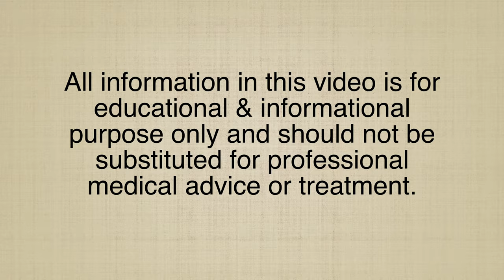SUGAR ALLERGY II Homeopathic remedies with Symptoms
Dr Khanna

SUGAR ALLERGY